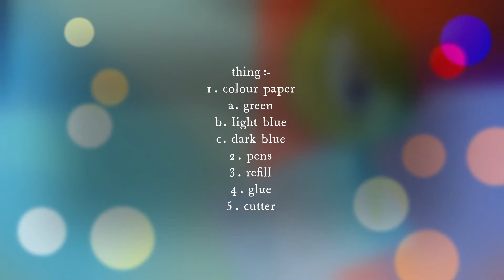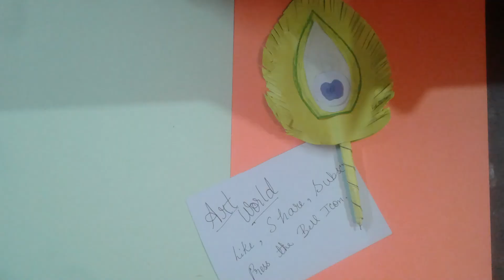Peacock Pen| How to make a Peacock Pen using Colour Papers| Art World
Hello Everyone,
Today I am going to make a Peacock pen using :
Colour Papers and Glue.